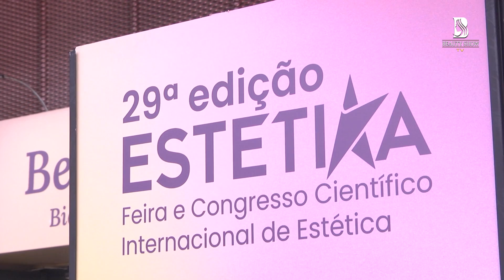ESTETIKA 2023 - LA VIE